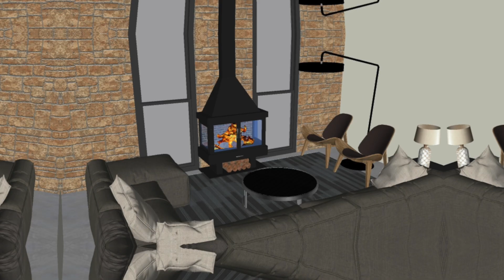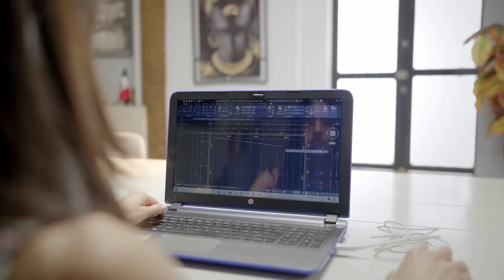Moreira Análisis y construcción